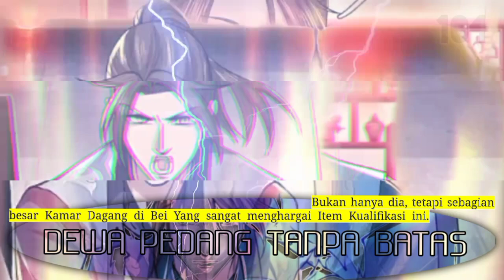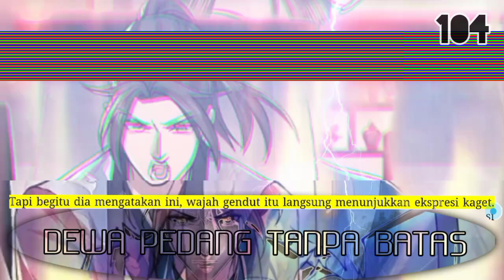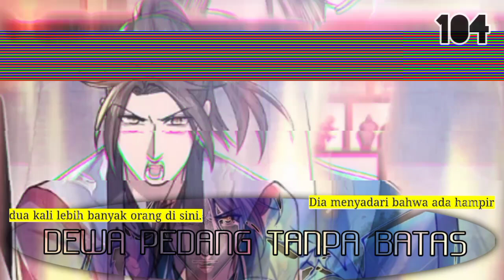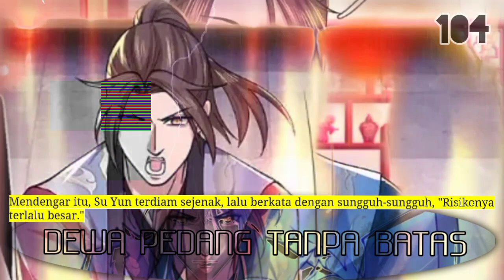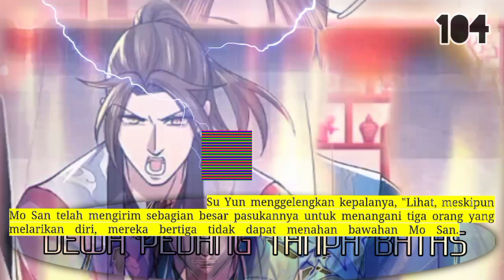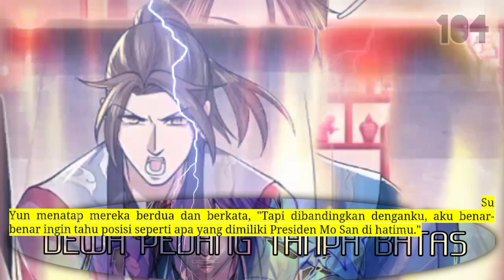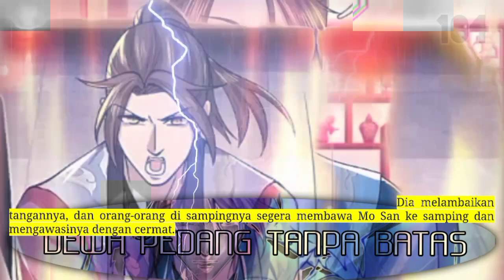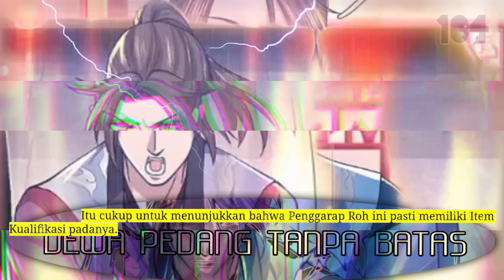Dewa Pedang Tanpa Batas season 104